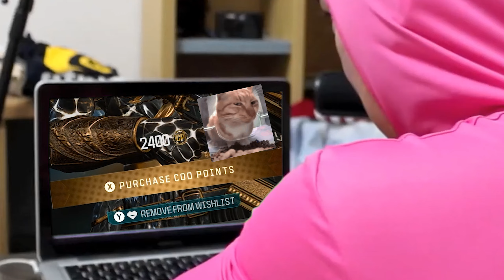Warzone 3 is Overpowered.EXE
Warzone 3 is Overpowered.EXE, welcome to a new warzone exe video on the most overpowered weapons in Warzone. The overpowered weapons in the new warzone season are the Static-HV and the Stg44. These weapons are too good and it feels like cheats. Introducing Warzone 3 is Overpowered.EXE.